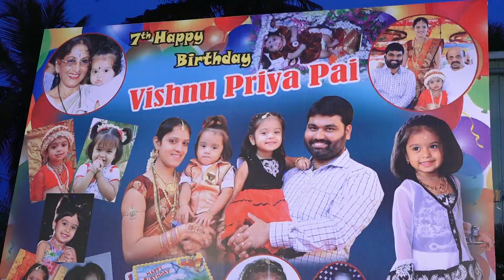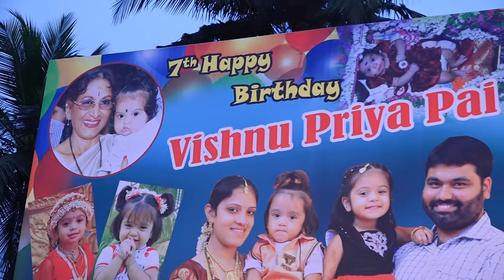Vyasu Vyasu Vyasu Monuya /Puttur Panduranga Nayak Songs/Konkani Devotional Songs/Yajamana Industries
YAJAMANA INDUSTRIES